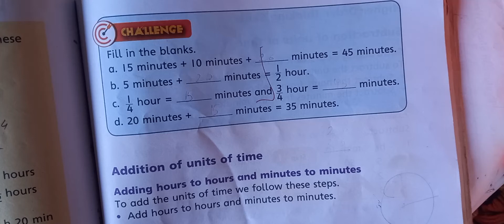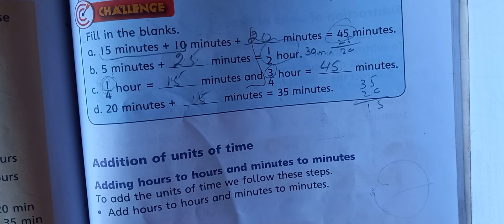countdown book 3 third edition pg 173 challenge unit 5 time/countdown 3 book third edition pg 173